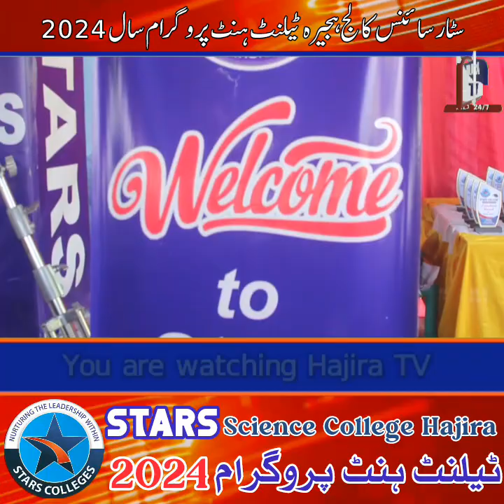Talant Hunt Program Stars Collage Hajira 2024